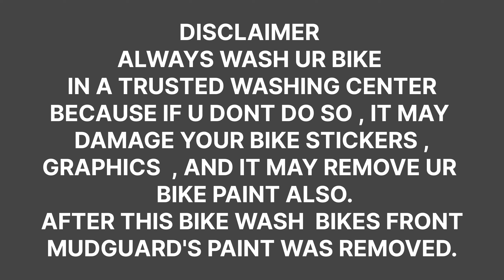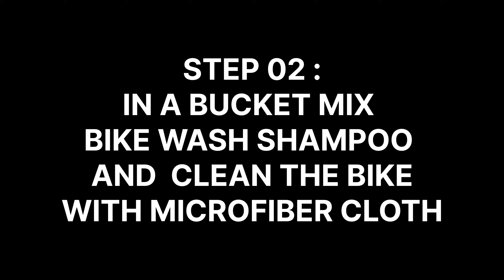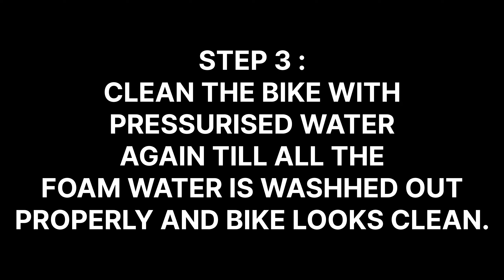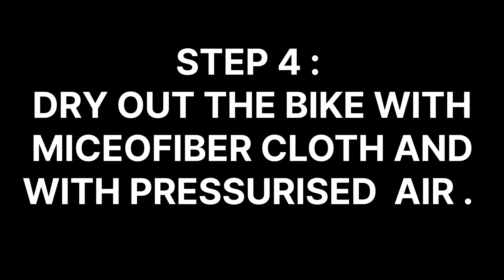Yamaha Mt 15 2024 Bike Washing l Chain clean l Service cost l Mt 15 Maintainance l Yamaha mt Review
Yamaha Mt 15 2023 Bike Washing l Chain clean l Service cost l Mt 15 Maintainance l Yamaha mt Review

Queries Solved
yamaha mt15 2024
mt 15
2024 yamaha mt 15
2024 yamaha mt15
yamaha mt 15 review
yamaha mt15
2024 yamaha mt 15 review
yamaha,
mt15 yamaha 2024
yamaha 2024
yamaha mt15 new 2024
yamaha mt-15
2024 yamaha mt15 v2.0 review
yamaha mt 15 review 2024
yamaha mt 15 mileage
yamaha mt 15 top speed 2024

mt 15 mileage test
yamaha mt 15 v2
yamaha mt 15 mileage test
mileage test of yamaha mt 15 bs6
mt 15 v2 mileage test
mt 15 yamaha,yamaha mt 15 v2 mileage
mt 15
yamaha mt 15 2022
yamaha mt 15 v2 mileage test
yamaha mt 15 bs6 mileage test
yamaha mt 15 highway mileage test
yamaha mt 15 v2 top speed
yamaha mt 15 price in india,yamaha mt15 mileage
yamaha mt15 1l mileage
yamaha mt15 v3 1l mileage
yamaha mt15 mileage test

yamaha mt 15 meter console
yamaha mt 15 meter features
mt 15 meter hidden features
hidden features yamaha mt 15 bs6 model speedometer
yamaha mt 15 display hidden features
mt 15 hidden features
mt 15 meter console
hidden features in mt 15
yamaha mt15 meter console hidden features
hide features speedometer yamaha mt 15
yamaha mt hidden features
mt 15
mt 15 v2 meter console
yamaha mt 15 v2 meter console
mt 15 meter console feature explain